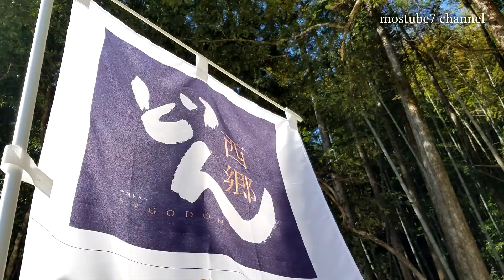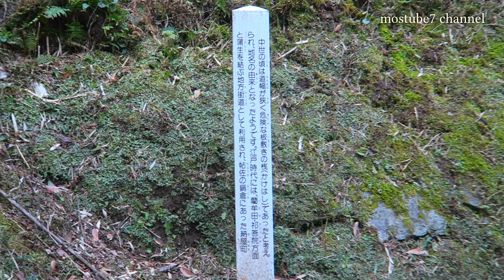スーパーカブで行く西郷どんロケ地巡り「掛橋坂」 supercub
2018　2/23　スーパーカブで行く西郷どんロケ地巡り、其の２。入来町の「長野滝」を出発し、蒲生町西浦の「掛橋坂」を訪ねました。
大河ドラマ「西郷どん」初回、稚児らが鎧を着て徳重神社まで競争する「妙円寺詣り」の道中として描かれた場所です。江戸時代の人たちはこの道を行き交っていたんですね～　平日で人が少ないとタイムスリップ感半端ないです！
enjoying touring with Honda SperCub :-)

使用カメラ＝canon GX 7、Muson MC2
動画編集ソフト＝sony vegas pro 15

「アクアの旅路」written by もっぴーさうんど